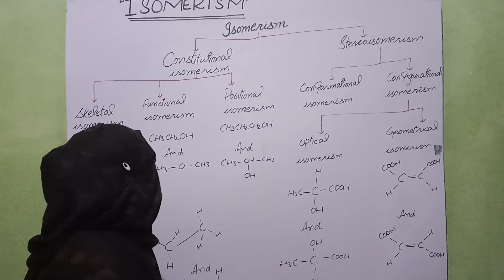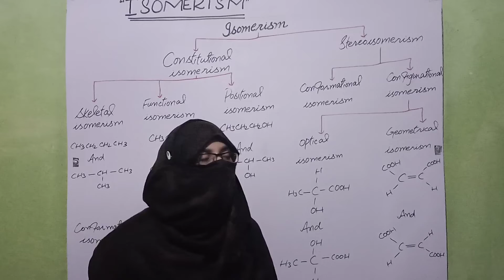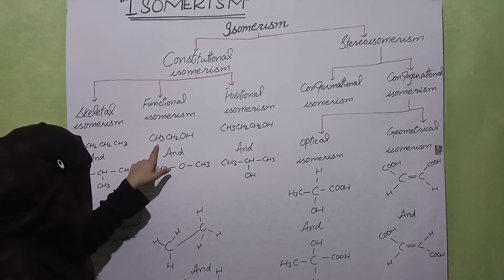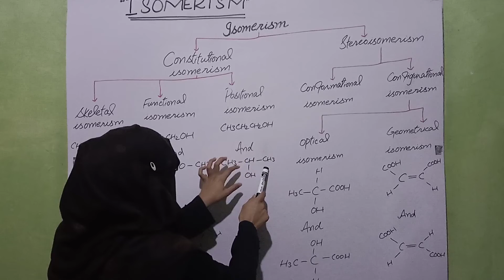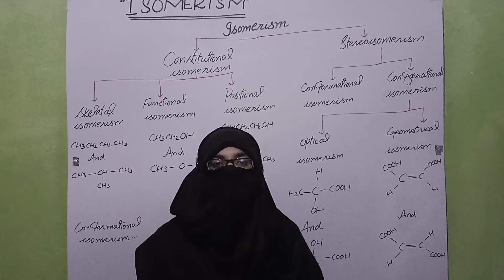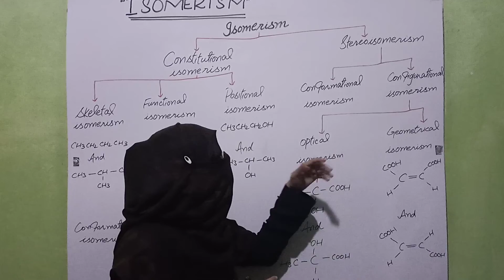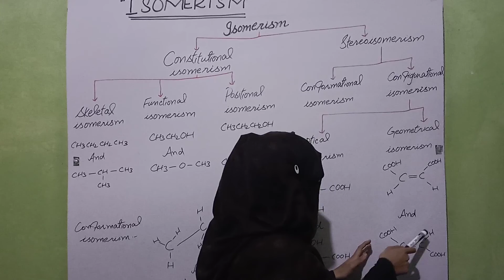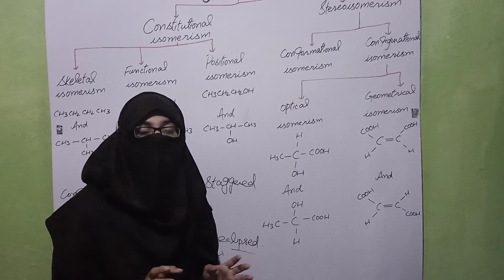December 2, 2022